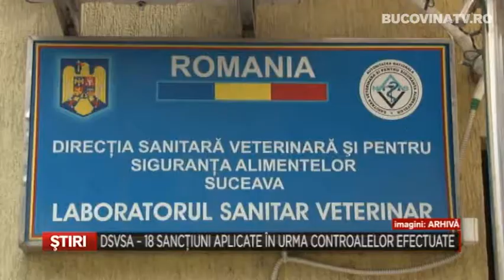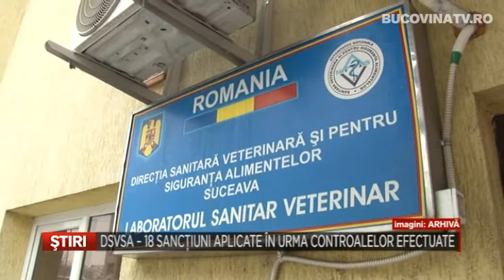DSVSA 18 sanctiuni aplicate in urma controalelor efectuate